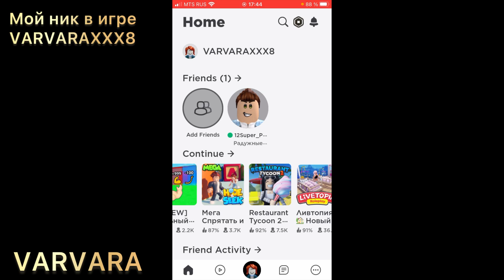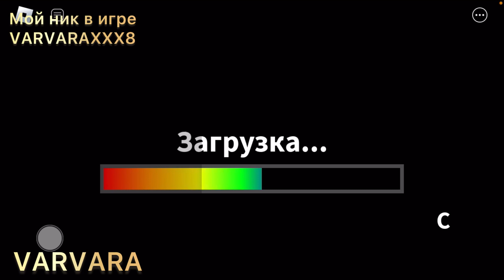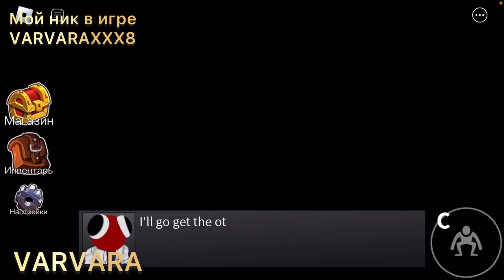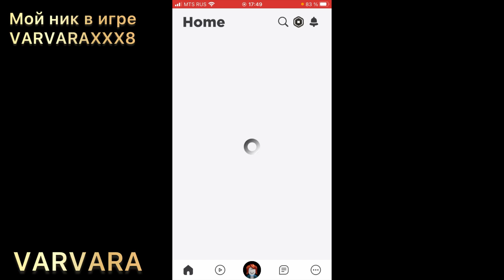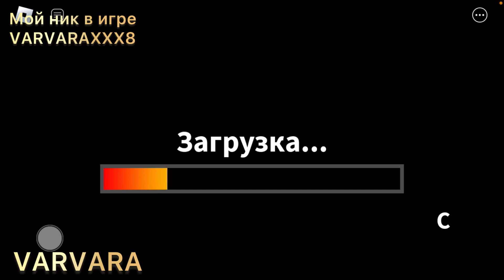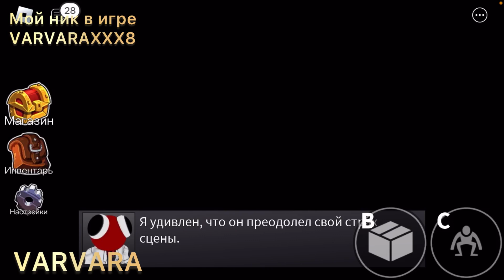Игра Roblox 🔥Играю с другом его ник в игре 12Super_Pasha1234 👍🏼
Добро пожаловать на мой
 ❤️YouTube канал VARVARA🥰

💓Мой ник в игре Roblox
VARVARAXXX8

💓Мой ник в игре PK XD
VarvaraPKXD #41820 🤩

Давайте дружить и играть вместе🥰
Пишите в комментарии свой НИК в игре и я вас добавлю 🧚🏼‍♀️✈️

Очень буду рада новым знакомствам!🔥